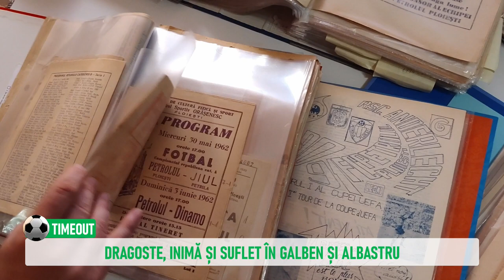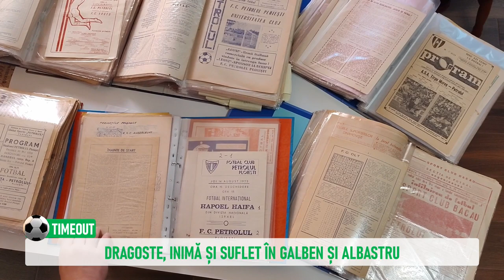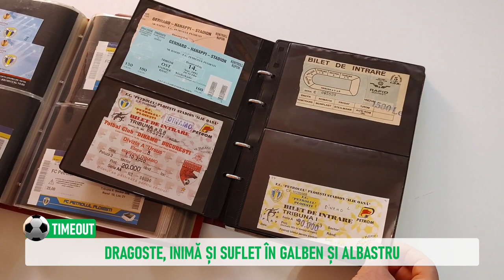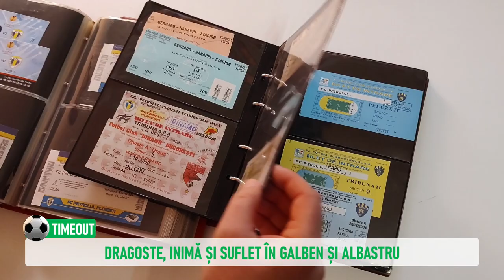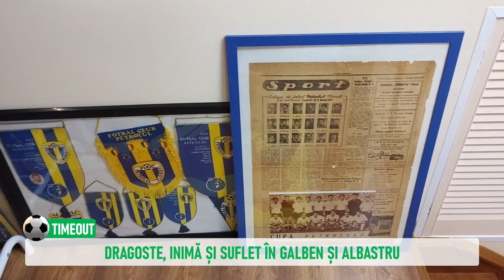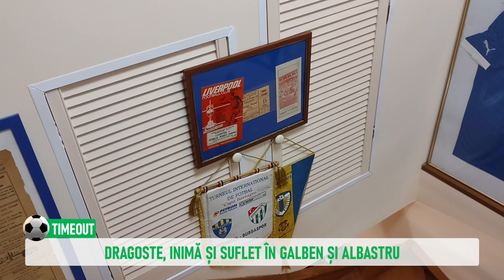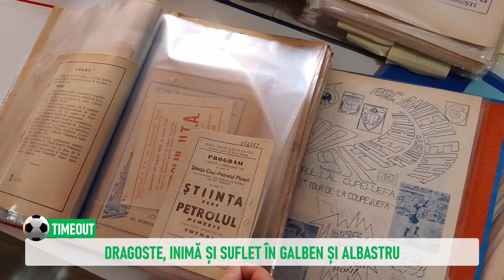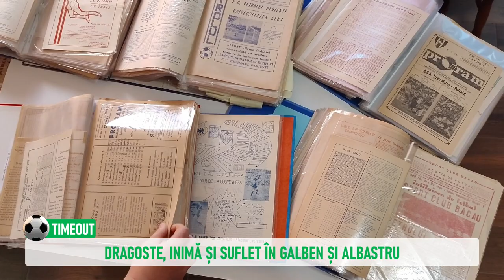DADA TV TIMEOUT - cu Doru ALEXIU, colecționar și suporter petrolist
În această ediției a emisiunii TIMEOUT, Cristian ANGHELESCU vă propune un dialog cu unul dintre cei mai împătimiți suporteri ai echipei de fotbal Petrolul Ploiești, totodată un mare colecționar de artefacte sportive, Doru ALEXIU.